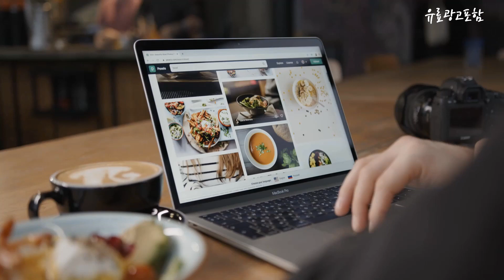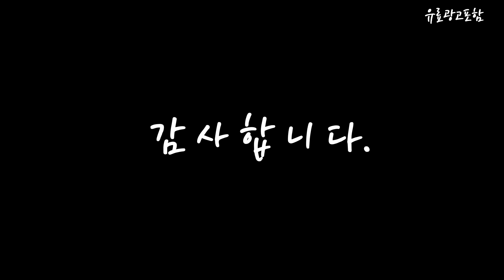노스페이스키즈부츠 Top10!! 요즘 인기있는 노스페이스키즈부츠 구매 가격 평점 후기 비교 총정리!!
❤️❤️❤️ 요즘 인기있는 노스페이스키즈부츠 구매 가격 평점 후기 비교 총정리해 보았어요!! ❤️❤️❤️

[00:06]
10위. 베네통키즈 아동용 에나멜 패딩 부츠 QCSHQ2261 [55,700원]

[00:11]
9위. #[노스페이스] 뮬 슬립온 브이모션 NS93P53A_BLK [84,640원]

[00:17]
8위. #[노스페이스] 키즈 부티 벨크로 NS96P91U_KHA [98,040원]

[00:22]
7위. 나이키키즈 플렉스 패딩 방한화 털 어린이 아동 [68,900원]

[00:28]
6위. 노스 페이스 THE NORTH FACE 눕시 부티 [145,000원]

[00:33]
5위. #[노스페이스] 키즈 부티 벨크로 NS96P91T_BEI [98,040원]

[00:39]
4위. #[노스페이스] 키즈 뮬 슬립온 브이모션 NS96P93S_BLK [52,530원]

[00:45]
3위. #[노스페이스] 키즈 스노우 글러브 NJ3GP52R_BLK [37,240원]

[00:51]
2위. 매장정품 노스페이스 키즈 부츠 어린이 아동 겨울 [139,000원]

[00:56]
1위. 노스페이스 키즈 부티 숏 겨울 방한화 부츠 [90,440원]